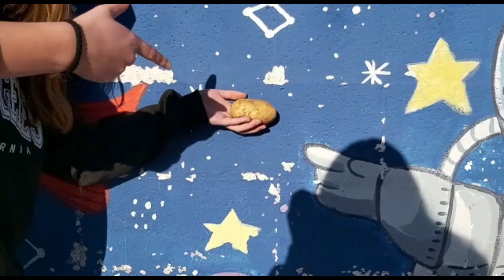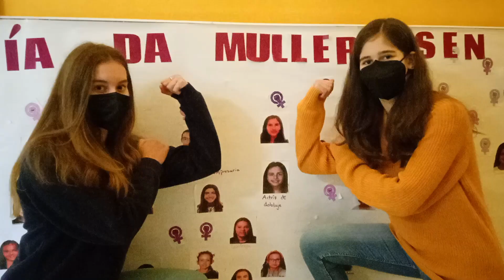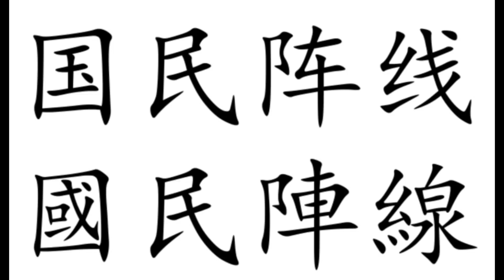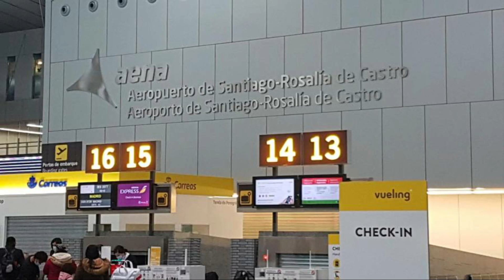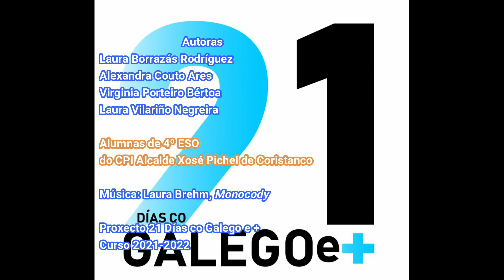21 DCGe+ 2022 - IES Alcalde Xosé Pichel - A muller na sociedade.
Vídeo realizado pola comunidade educativa do CPI Alcalde Xosé Pichel de Coristanco para o programa 21 Días co Galego e + da Secretaría Xeral de Política Lingüística da Xunta de Galicia.